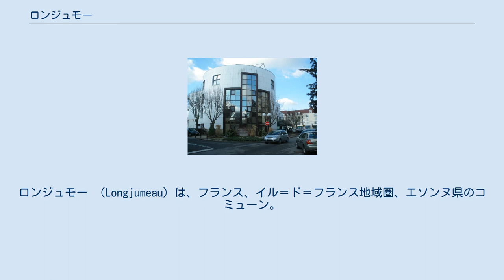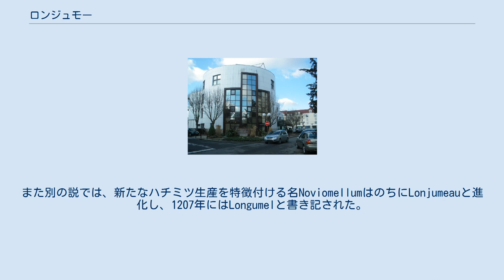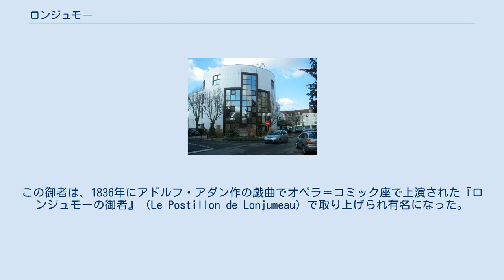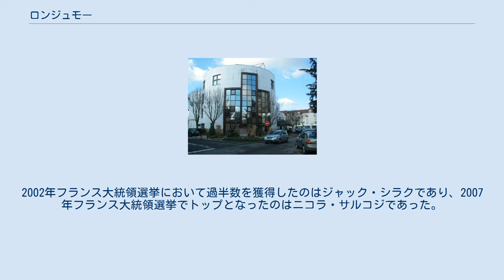ロンジュモー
ロンジュモー （Longjumeau）は、フランス、イル＝ド＝フランス地域圏、エソンヌ県のコミューン。
 エソンヌ県北部にあり、全体がパリ大都市圏に含まれる。
自然区分上の地方はウルポワに属する。
オルジュ川と合流する前のイヴェット川が形成する谷の東端にまちはある。
フランス国道の起点であるノートルダム大聖堂から18マイル南西に位置する。
 コミューン面積のほぼ75%が都市化されており、わずか28%が田園地帯である。
中東部の広大な平野には110エーカーの農地があり、南東端をテンプリエの森12ヘクタールが占める。
ロンジュモーは、パリからオルレアンを経由してトゥールーズへ向かう古い道路の途上にある。
 ロンジュモーの名はラテン語のノヴィオ・マゴス（novio magos、新しい市場または新しい土地）に由来する。
また別の説では、新たなハチミツ生産を特徴付ける名NoviomellumはのちにLonjumeauと進化し、1207年にはLongumelと書き記された。
18世紀に作成されたカッシーニ地図ではLonjumeauと記され、gが消滅している。
 17世紀のカッシーニ地図に描かれたロンジュモー まち中心部で発掘されたヴィッラ・ルスティカ跡の発掘物から、ガロ＝ローマ時代から人が定住していたことが証明されている。
発掘物には紀元前1世紀のローマ硬貨が含まれていた。
この場所はルテティアからセナブム（現在のオルレアン）へ至るローマ街道の途中にあった。
4世紀頃からメロヴィング朝が存在したことが、1970年に石棺とネクロポリスが発見されたことで証明された。
しかし、ロンジュモーの土地が最初に記されたのは12世紀、Nogemelとしてであった。
当時のロンジュモーは、ルイ6世時代に拡大されたフランス王領の一部だった。
 9世紀からのヴァイキング侵攻は、まちの防衛を強化するのに有効であった。
フランス王国の道路の防衛強化は、貿易の拡大を許した。
ロンジュモーは、パリへ向かう旅行者にとっての最後の馬車宿（fr、旅行者に新しい馬を提供した）となった。
そこでは御者も配備されていた。
この御者は、1836年にアドルフ・アダン作の戯曲でオペラ＝コミック座で上演された『ロンジュモーの御者』（Le Postillon de Lonjumeau）で取り上げられ有名になった。
13世紀にはロンジュモーの教区が認定されていた。
 1211年、その後1226年、Longemelの教区がサン＝モール修道院の特許状台帳に記載された。
1359年、サン＝ドニ修道院の年代記にロンジュモーのハンセン病療養所が引用されている。
1250年代からサン＝マルタン教会建設が始められた。
最初の領主はドルー伯、そして次はラ・マルシュ伯であった。
1234年、ドルー伯ジャンはサンテロワ小修道院を創設した（ドルー伯はブルターニュ公を兼ねたが、ルイ9世時代以前、ドルー伯が修道院を建てた領域はブルターニュ公国に属していなかった）。
フィリップ4世時代、ロンジュモーは王領へ戻された。
 百年戦争中、エドワード3世の兵士たちは教会を焼き、何百人もの住民たちを焼死させた。
 1562年、ロンジュモーに新教徒が存在したため、ユグノー軍の略奪から逃れることができた。
1568年3月、第二次ユグノー戦争を終結させたロンジュモーの和議が締結されている。
アントワーヌ・コワフィエ＝リュゼ元帥（ルイ13世の寵臣サン＝マール侯爵アンリ・コワフィエ・ド・リュゼの父）が1624年にロンジュモーを購入した。
1661年、元帥の長子であるシリー侯爵・ロンジュモー伯爵アルマンはジュール・マザラン枢機卿の姪オルタンス・マンチーニと結婚し、このことによってマザラン公爵位を授与された。
以後、荘園をマザラン公爵家が所有した。
1771年、マザラン公爵の爵位保有者であったルイーズ・ドーモンがモナコのオノレ4世と結婚したため、最後のロンジュモー領主はグリマルディ家であった。
 フランス革命時代の1790年、ロンジュモーは新設された郡の郡庁所在地となった。
 1883年、グランド・サンチュール路線が開通し、ヴェルサイユとジュヴィシー＝シュル＝オルジュのトリアージから利用できる駅がロンジュモーに生まれた。
1893年、アルパジョネ鉄道路線と接続され、ロンジュモーとパリ市場が直接つながることとなった。
1908年、ロンジュモーの人口は増え続けており、新たな郵便局庁舎が建てられることとなった。
1909年、アルパジョネ鉄道の史上...